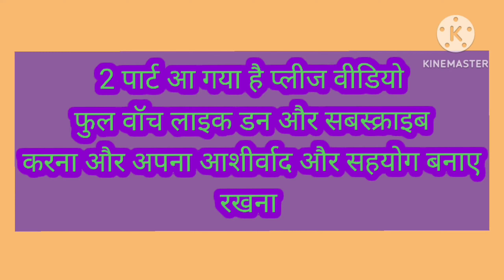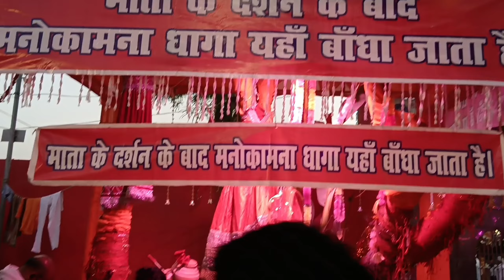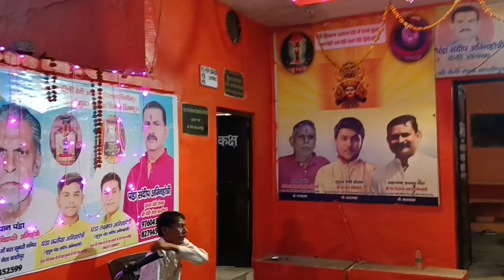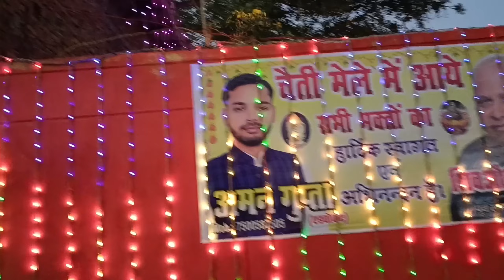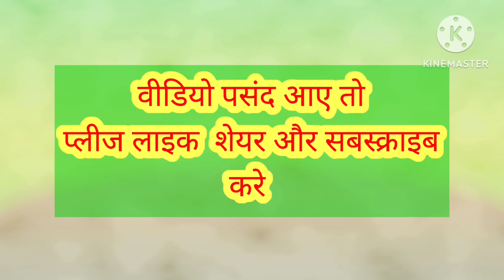चैती मेले में बहुत दूर से आते है लोग! बहुत भीड़ है@santosh pahadi vlogs#mela#chaiti#mandir#mata